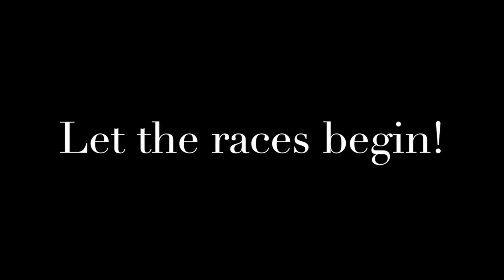Sphero Chariot Race #4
This video is about Sphero Chariot Race #4